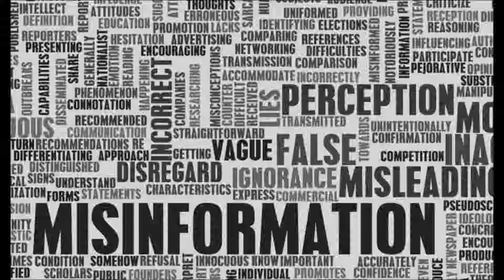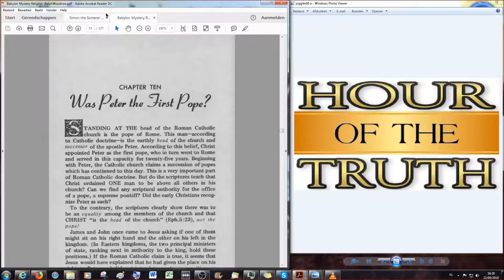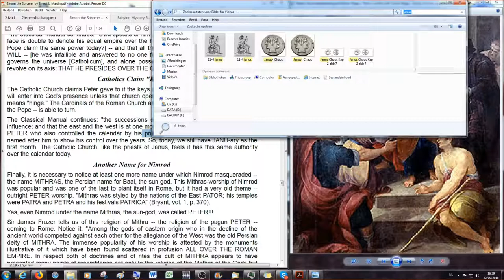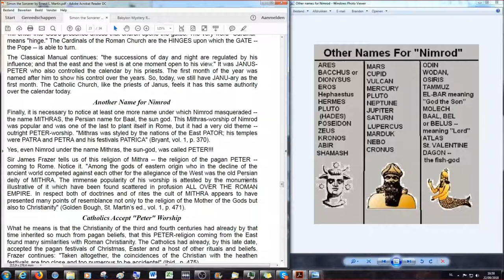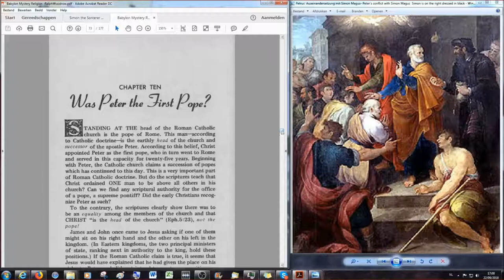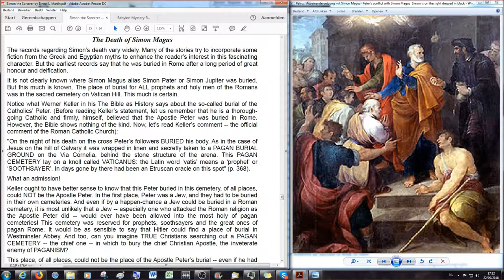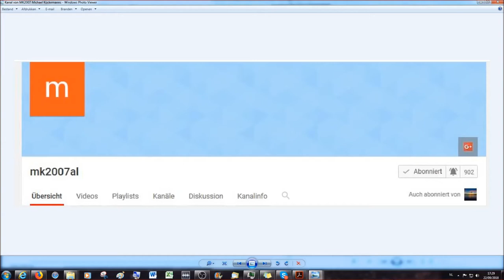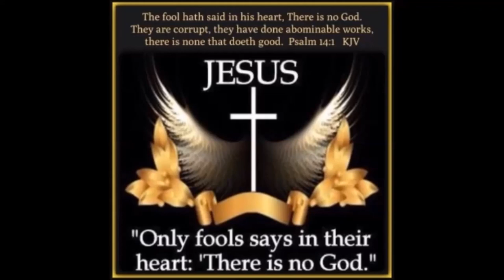Simon Peter VS Simon Magus #13: The Simonian System "Simonites Establish UNIVERSAL CHURCH"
Welcome everybody to a new video on the Simon Peter vs Simon the Sorcerer series,.
Here is an excerpt from the Foreword of the booklet from Earnest L. Martin (Simon Peter Verse Simon the Sorcerer or Saint Peter Meets the Competition):

Right from the very beginning, Satan had his counterfeit "messiah" operating right in the true Messiah's backyard. His name was Simon Magus or Simon the Sorcerer and this man, and not Simon Peter the Apostle, went on to found the Universal Roman "church." His career was the history of Roman Catholicism in miniature. For a long time he bewitched the people with his false miracles. Since the year 800 A.D., Rome has bewitched the world with her false miracles of transubstantiation.

Simon believed and was baptized. Outwardly he was a Christian but his belief was only superficial and he was still a pagan at heart. He coveted the apostolic office and saw the opportunity of using Christianity to make money — a business corporation masquerading as the church of Christ!!

From Simon Magus we get the word simony, which means to buy a religious office with money.

After his encounter with St. Peter, this magician went to Rome and by tricks and false miracles established a "Christian church" in that city. This man can truly be considered as the first of the age long dynasty of Popes —many coming in Christ's name and deceiving many (Matt. 25:5).

As in the case of Patrick and Palladius, the archfiend Satan took advantage of the similarities of the names to supplant one with the other. We can be sure that Palladius took a big sack of gold with him when he set out for Hibernia. History does not record the encounter between the Roman and the Briton but we can be sure that St. Patrick told him the same thing that St. Peter told Simon Magus:

"To hell with you and your money . . . for trying to buy the gift of God. "